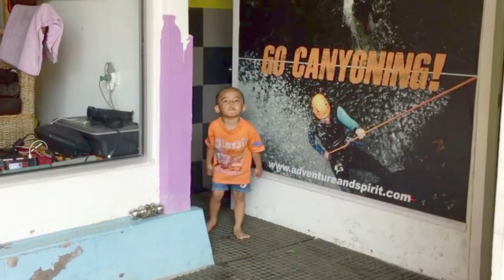A Very Bali Christmas 2016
Christmas on Christmas Island. Bali style